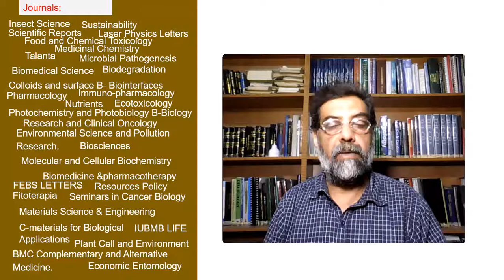Compatibility of entomopathogenic nematodes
Compatibility of entomopathogenic nematodes (Nematoda: Rhabditida) and the biocide, spinosad for mitigation of the armyworm, Spodoptera litura (F.) (Lepidoptera: Noctuidae)